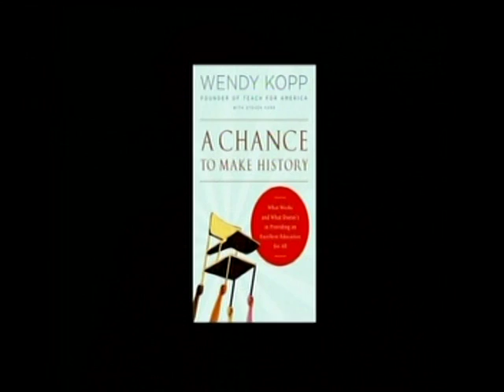Wendy Kopp recent interview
Wendy inspiro la creacion de ensenaperu, la mejor iniciativa educativa en el Peru promovida por jovenes lideres peruanos comprometidos en impartir una educacion de alto nivel a los ninos de comunidades marginadas.